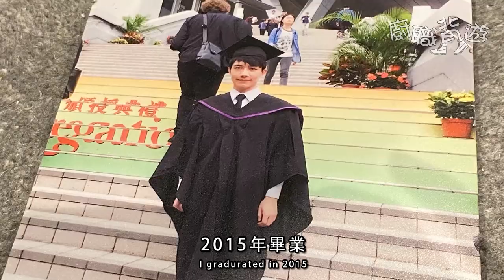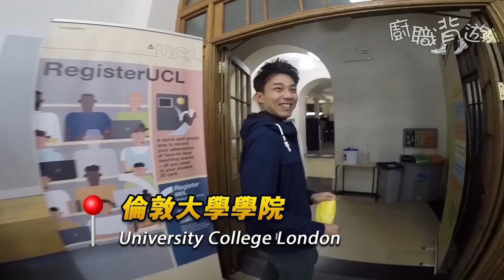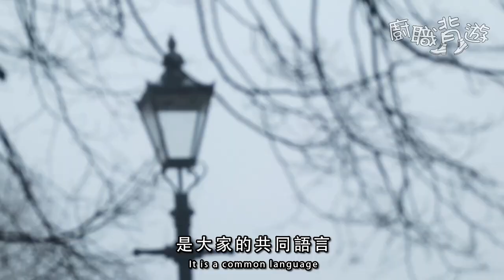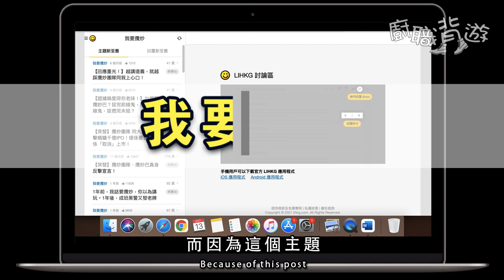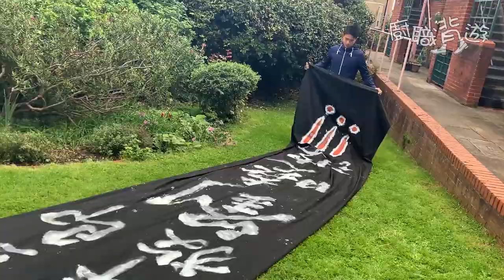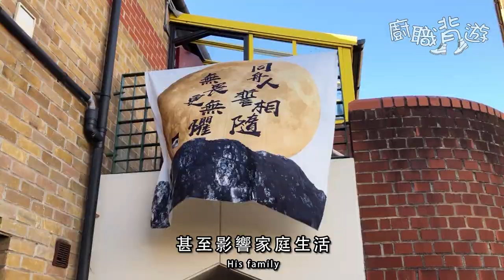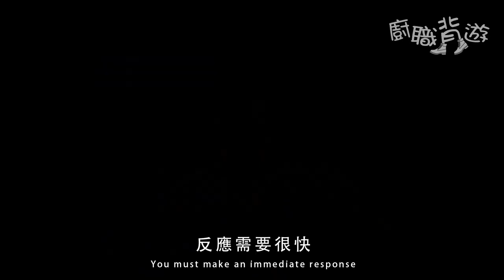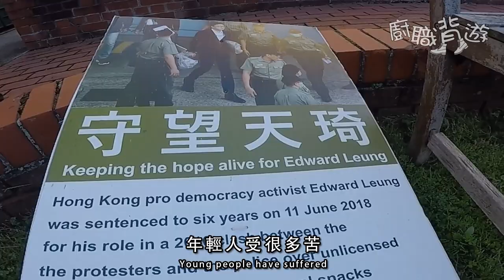【英國抗爭者生活】測量師劉祖廸：希望十年內光復香港｜英國職場文化｜留學｜點解要攬炒｜廚職背遊梁芷靈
【🇬🇧攬炒巴專訪🎬】好多謝 劉祖廸 同所有受訪者嘅信任，露面分享 英國 抗爭者生活！祖廸本身係一名測量師，亦喺 倫敦大學學院 讀碩士，前途無限。2019年6月9日，佢喺連登以 我要攬炒 出post，25歲的人生發生翻天覆地的改變 — 被捕、被通輯、被襲擊。。。

今集繼繼加入 英文字幕，希望大家會支持！！

感謝西藏餐廳 Kailash Momo Restaurant 提供場地。

支持影片製作，加入廚職背遊YouTube會員（使用網頁版YouTube，貼上以下連結）：